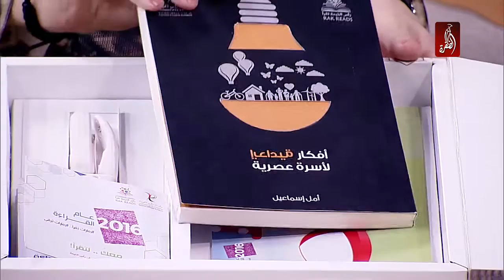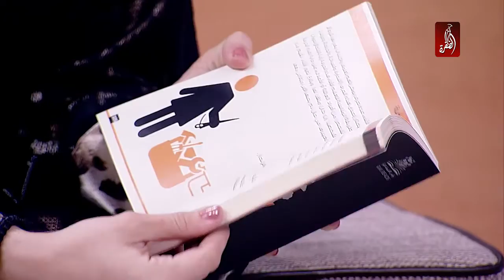احمد عبيد الطنيجي و امل اسماعيل يحدثانا حول مبادرة الوطن يقرأ من رأس الخيمة